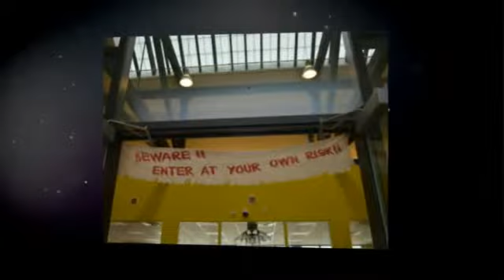Rec and Parks' BOOOOOOOOO Bash